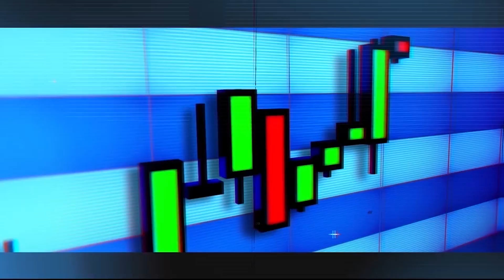Danny Ryan explains Ethereum 2.0, Sharding, Beacon chain, PoS | EDCON 2019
To learn more about Ethereum, or to find the best price,

➤ We caught up with Danny Ryan to get us up to speed on Ethereum 2.0, and what it means for the entire Ethereum community.
➤ Danny discusses sharding, plans for 1024 shard chains connected to the central Beacon chain, and the challenges involved in bringing Ethereum 2.0 to life.
➤ Danny announces that new test nets will go live in the next quarter, and expects Ethereum 2.0 to be live by the end of 2019, or the start of 2020

ETH: 0x966dc68843EBd0c186e3C46bCD0208609D483DE3
BTC: 3ML6yFc69Ut5vunjw2CQsvb8LoEgLZ816c
BCH: qzfsaafywp3qufmwp3h03ym25gll3ju2ny6yty2x7e
LTC: MUdoUDzz9vidsNnwDMY1aixeN1MZfhgwi9
DOGE: DKzr7N58U9rVhn2Hh2bN1xPc63ZctBKZd8

FOLLOW CRYPTO FINDER

ETH: 0x966dc68843EBd0c186e3C46bCD0208609D483DE3
BTC: 3ML6yFc69Ut5vunjw2CQsvb8LoEgLZ816c
BCH: qzfsaafywp3qufmwp3h03ym25gll3ju2ny6yty2x7e
LTC: MUdoUDzz9vidsNnwDMY1aixeN1MZfhgwi9
DOGE: DKzr7N58U9rVhn2Hh2bN1xPc63ZctBKZd8
Important information: Crypto Finder is powered by finder.com.